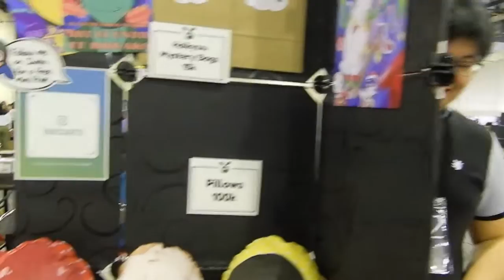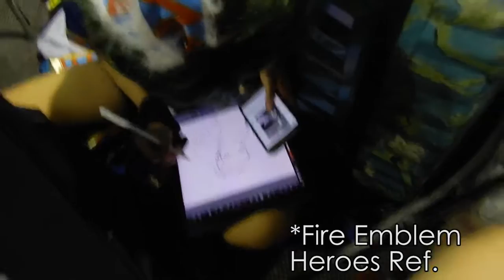Comifuro12 - Con Tour #1 (2019)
OOOOOH DAMN THIS IS BACK WHO'S EXCITED?? Changed the layout of stuff a little, I hope all the new changes sit alright!

☆ Programs ☆
Paint Tool Sai
Photoshop CS6
Xsplit Broadcaster